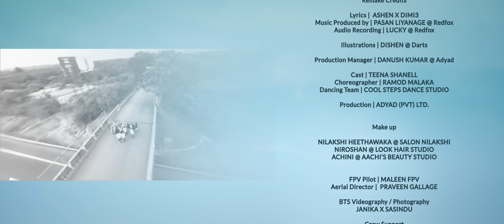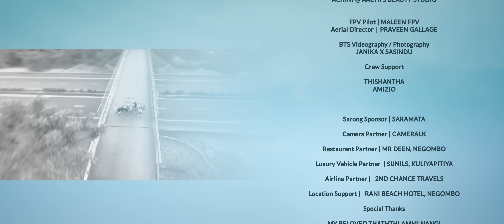Dakkoth Padmawathi (දැක්කොත් පද්මාවතී) Ashen x Dimi3 x Pasan [Official Music Video]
Dakkoth Padmawathi - Ashen x Dimi3 x Pasan

Director
Ashen Senarathna

DOP / Editor
Hasindu D Silva

Colorist
Yashoda Danupama

Original Credits

Artist | MD Chandrapala
Lyrics | Charls Dias
Music | Somadasa Alvitigala

Remake Credits

Lyrics |  Ashen x Dimi3
Music Produced by | Pasan Liyanage @ Redfox
Audio Recording | Lucky @ Redfox

Illustrations | Dishen @ Darts

Production Manager | Danush Kumar @ Adyad

Cast | Teena Shanell
Choreographer | Ramod Malaka
Dancing Team | Cool Steps Dance Studio

Production | Adyad (Pvt) Ltd.

Make up / Hair styles

Nilakshi Heethawaka @ Salon Nilakshi
Niroshan @ Look Hair Studio
Achini @ Aachi’s Beauty Studio

FPV Pilot | Maleen FPV
Aerial Director |  Praveen Gallage

BTS Videography / Photography  - Janika x Sasindu

Crew Support -  Thishantha , Amizio

Camera Partner | CameraLk

Restaurant Partner | Mr Deen, Negombo

Luxury Vehicle Partner  | Sunils, Kuliyapitiya

Airline Partner |   2nd Chance Travels

Location Support |   Rani Beach Hotel, Negombo

Special Thanks

My Beloved Thaththi Ammi Nangi
Lily
Chamoth Wijethunga
Chamith Wijethunga
Shafran Fareed
Ashan  @ CameraLk
Kishan  @ Toro
Bika Negombo Team
Bombay Chaiwala Negombo Team
Yohan Aravinda  @ UNCOMMON FIREWORKS